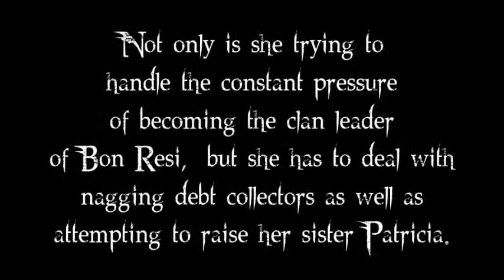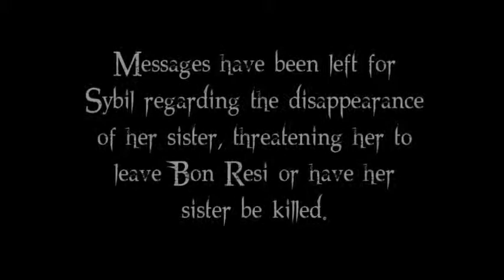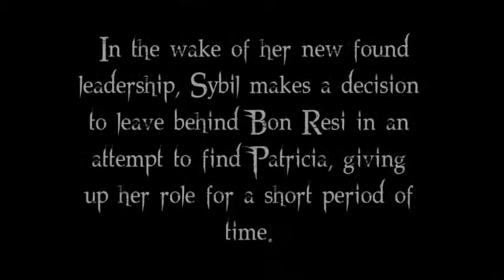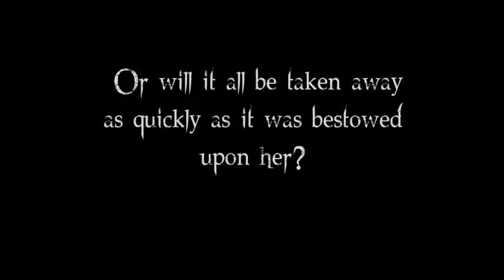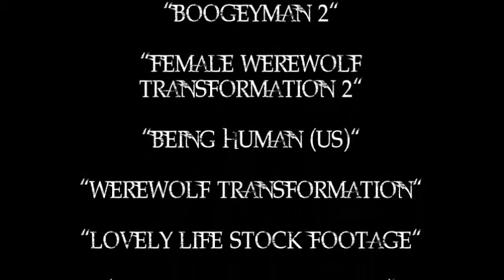DEERBORN: BLOODLINE TRAILER (A WATTPAD BOOK)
(BOOK TWO OF THE DEERBORN SERIES)

SYNOPSIS:
 Dealing with the sudden death of her mother, Sybil Deerborn is faced with a multitude of problems. Not only is she trying to handle the constant pressure of becoming the clan leader of Bon Resi, but she has to deal with nagging debt collectors as well as attempting to raise her sister Patricia. Sybil has a hard time dealing with all of the responsibility of being an adult, leaning on Leander Boehman in tough times.

 Patricia is leaving for university soon, with the opportunity to stay with a student from her university of choice for three weeks. When Patricia goes missing on campus, Sybil is left heart-broken as she searches for her sister with the aid of an old friend. Messages have been left for Sybil regarding the disappearance of her sister, threatening her to leave Bon Resi or have her sister be killed.

 In the wake of her new found leadership, Sybil makes a decision to leave behind Bon Resi in an attempt to find Patricia, giving up her role for a short period of time. The search awakens new feelings inside of Sybil as she begins to accept who she really is.

 With all that Sybil has endured in the last year, will she ever find peace in her role as leader? Or will it all be taken away as quickly as it was bestowed upon her?

CAST:

Rose Leslie as "Sybil Deerborn"
Gaspard Ulliel as "Aaron Jachtel"
Matt Cohen as "Leander Boehman"
John Corbett as "Graeme Wright"
Eleanor Tomlinson as "Patricia Deerborn"